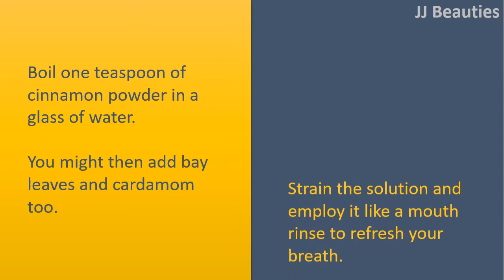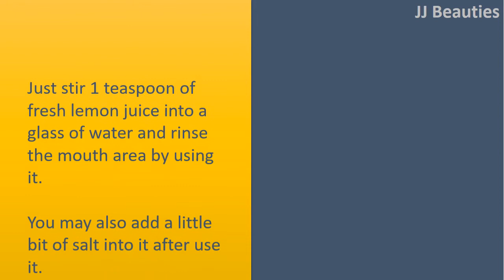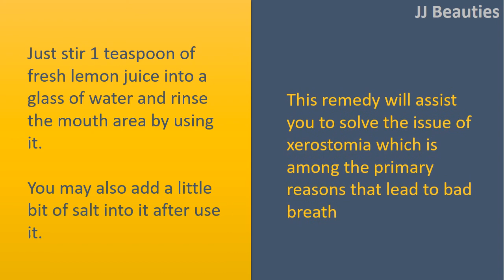how to get rid of bad breath permanently naturally - Cinnamon & Cloves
" How to get rid of Bad Breath Permanently Naturally.

Cinnamon.
Boil one teaspoon of cinnamon powder in a glass of water.
You might then add bay leaves and cardamom too.
Strain the solution and employ it like a mouth rinse to refresh your breath.

Fenugreek
Boil a teaspoon of fenugreek seeds in a glass of water.
Strain and drink this tea once daily before you get rid of the issue.

Cloves.
The simplest technique is to pop a couple of bits of cloves on to your teeth and chew them completely.
This can get rid of bad breath inside a couple of minutes.
You may also make clove tea.
Boil a glass of water, add 1 teaspoon of ground cloves and let it simmer for 5 to 10 minutes.
Drink the tea or use it like a mouthwash two times each day.

Just stir 1 teaspoon of fresh lemon juice into a glass of water and rinse the mouth area by using it.
You may also add a little bit of salt into it after use it.
This remedy will assist you to solve the issue of xerostomia which is among the primary reasons that lead to bad breath.